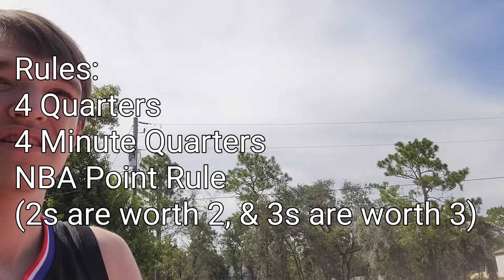1v1 Against JoJo Shiesty: The Sequel!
Here it is, the SEQUEL to the legendary 1v1 video, it's THE JoJo Shiesty 1v1 sequel!

Rules:
4 Quarters
4 Minute Quarters
NBA Point Rules